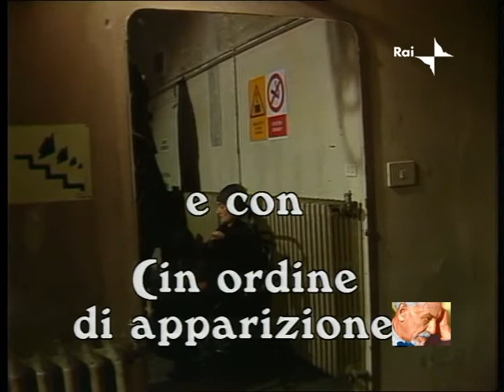Pensaci Giacomino! - Luigi Pirandello. 1986. Salvo Randone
Il professore settantenne Agostino Toti affronta coraggiosamente il conflitto tra il suo autentico senso d’umanità e le regole di una società mediocre e ipocrita che egli trasgredisce accettando di risultare a tutti stravagante e senza scomporsi dalla corale censura che l’intero paese gli infligge. Egli decide di sposare Lillina, la giovane e bella figlia del bidello, solo allo scopo di beneficarla, lasciandole la pensione dello Stato e il suo patrimonio. Lillina è incinta di Giacomino, suo fidanzato, ed è stata cacciata di casa perché sorpresa in intimo colloquio con lui. Il matrimonio col vecchio professore è per lei una vera salvezza, sarà un matrimonio convenzionale, vivrà con lui come una figlia, potrà continuare a incontrarsi con Giacomino, il frutto del loro amore nascerà in una famiglia onorata e avrà un avvenire.

1986. Rai
Salvo Randone
Sabina Lucovich
Edoardo Borioli

Regia di Nello Rossati